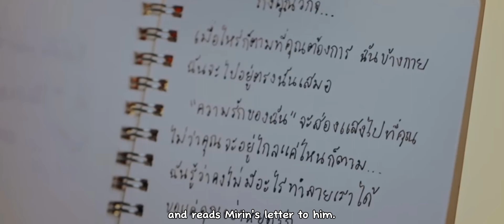Faceless Love (Episode 14) The Proposal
They went in the Merry Go Round, and Veekit revealed the engagement ring his father gave to his mother before. While riding the Merry Go Round, Mirin wants Veekit to ask her the proper question while holding the engagement ring.